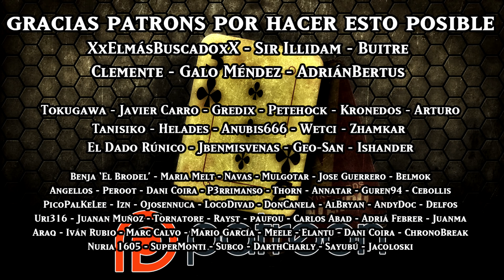Ideas para jugar los Drafts en MAGIC ARENA ESPAÑOL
Hoy vengo a traeros un par de ideas para hacer los Drafts de Magic Arena... O los Drafts de Magic en general!

Disfrutad del vídeo de Magic Arena en Español!

Stream de Vodafone (De Lunes a Viernes de 21 a 22)